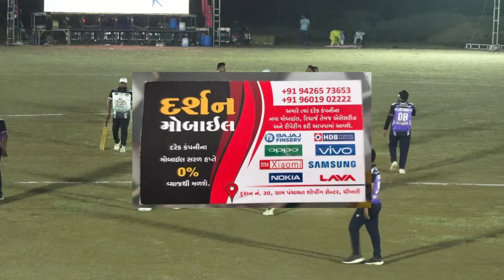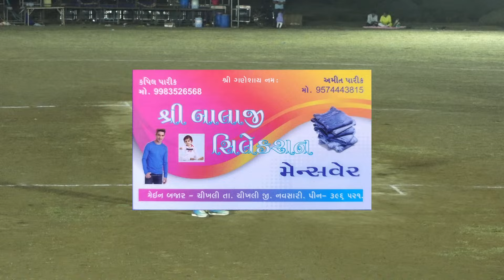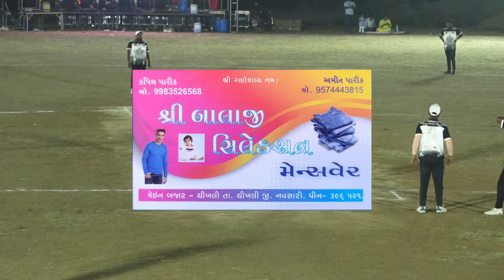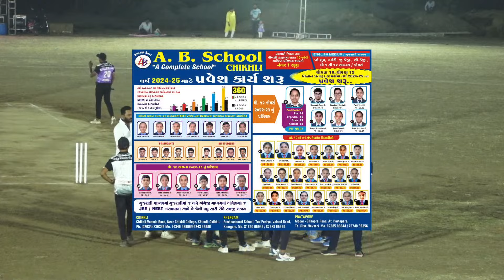SEMI FINAL 1 VT WARRIORS VS MAHDEV WARRIORS